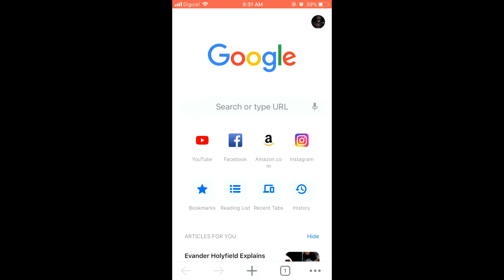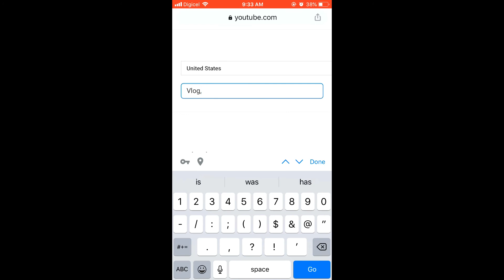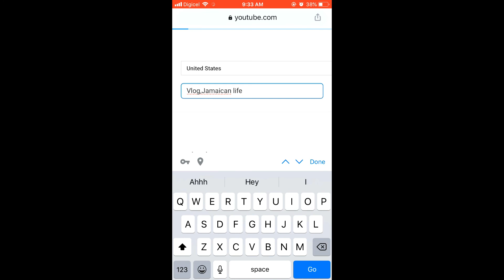How to add keywords to a youtube channel on phone,how to add keywords to a youtube channel in mobile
Hi in this video we will be talking about how to add keywords to a youtube channel on phone also how to add keywords to a youtube channel in mobile. I hope you find this video informative.